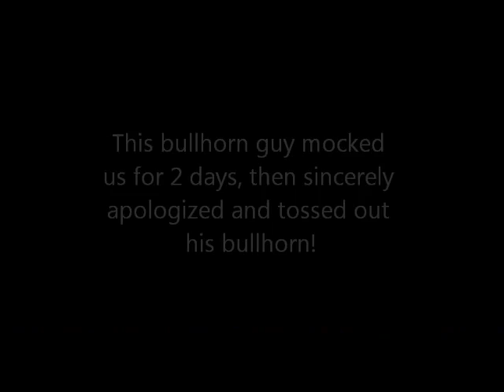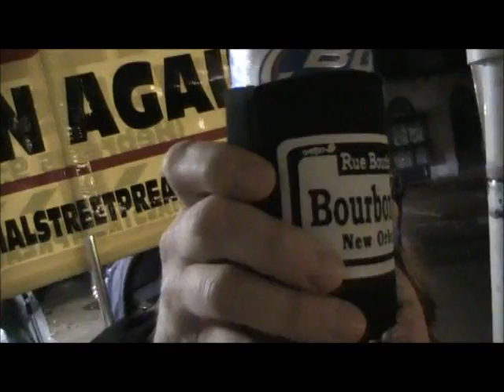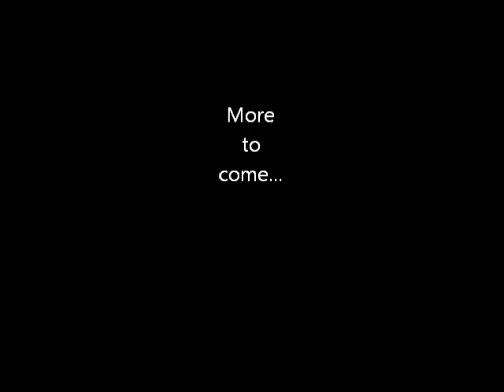Mardi Gras Gone Wild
Part 3 of preaching at Mardi Gras in New Orleans on Bourbon Street.  The sinners go crazy when we preach in the sodomite area of Bourbon Street.